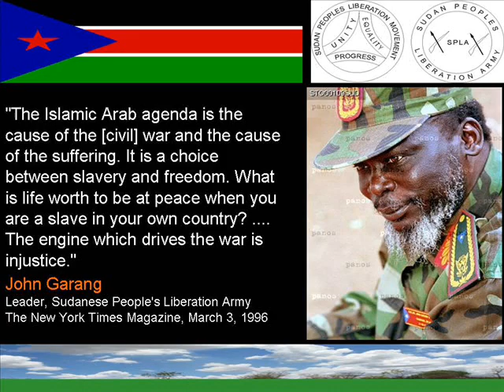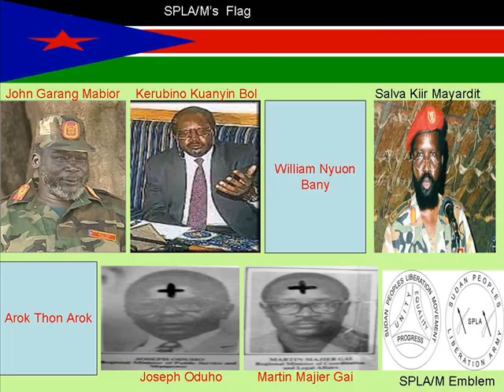Agreb Battalion songs from Koryiom(Locust) Division, SPLA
Koryiom Divisions:Agreb, Rhino, Lion, Elephant, Hippo, Cobra, Aideed, Bilpam, Aquilla, and Raad, and Zindia.
Sudan People's Liberation Army(SPLA).